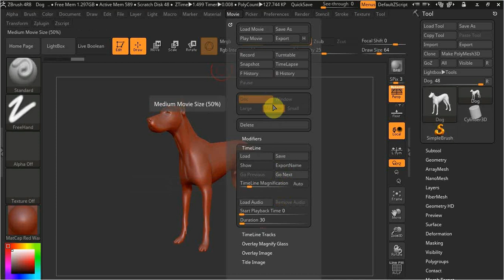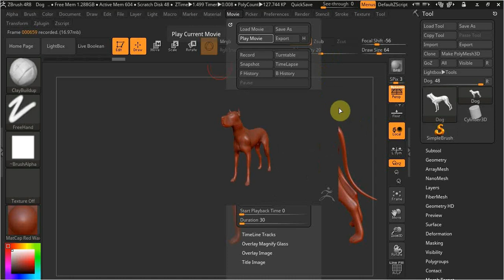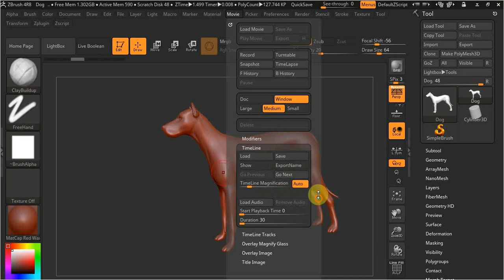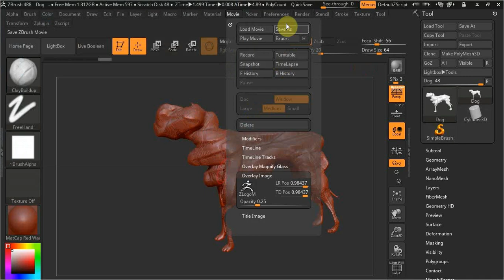ZBrush как записать видео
В этом видео рассмотрим возможность программы записывать видео процесса работы .